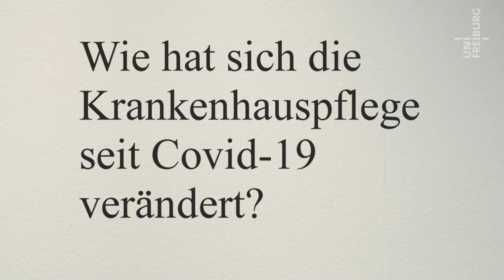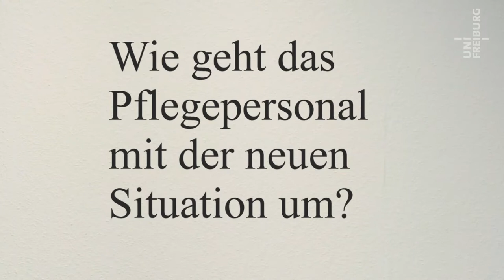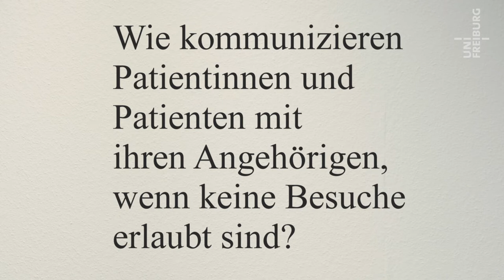Krankenhauspflege in der Pandemie - Johanna Feuchtinger - Corona im Kaleidoskop